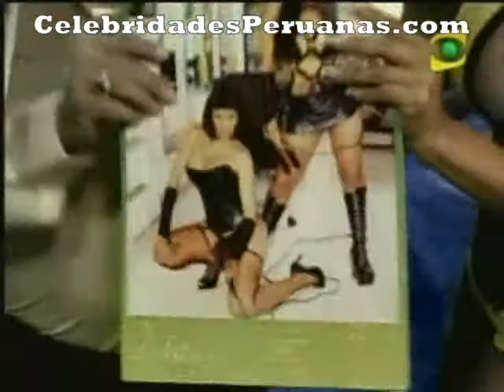Gladys y Elvira El Especial del humor III.flv